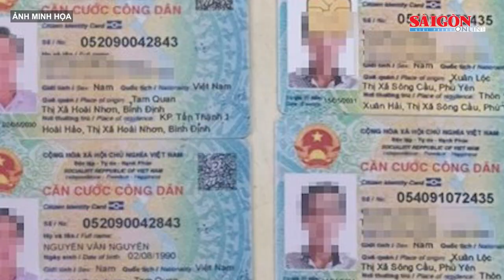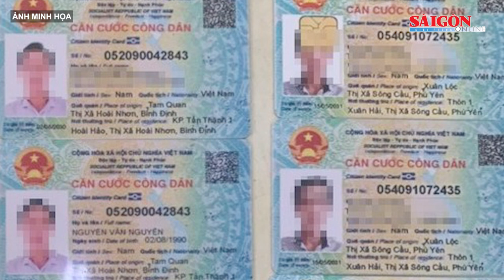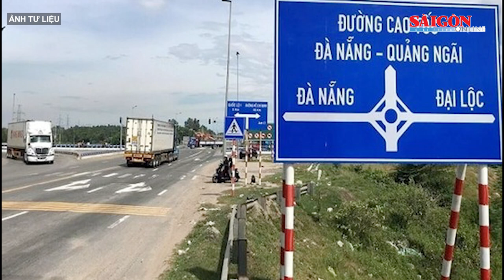Triệt phá đường dây làm CCCD giả, lập tài khoản ngân hàng để lừa đảo | Tin nóng 12H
Tin nóng trưa 16-10 có các thông tin đáng chú ý: Thủ tướng Phạm Minh Chính chủ trì hội nghị gặp mặt cộng đồng doanh nghiệp đầu tư nước ngoài; Triệt phá đường dây làm CCCD giả, lập tài khoản ngân hàng để lừa đảo; Ecuador có Tổng thống đắc cử trẻ nhất từ trước đến nay…